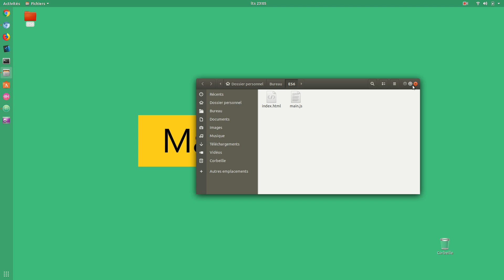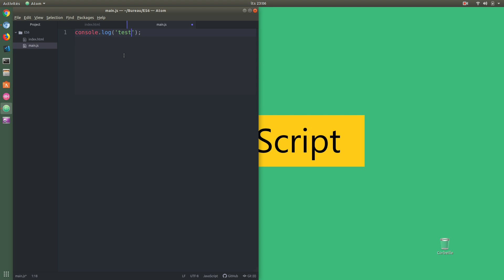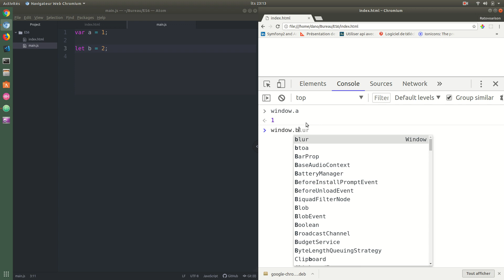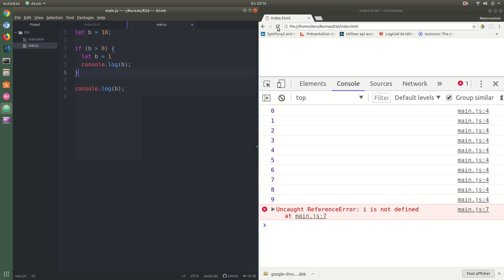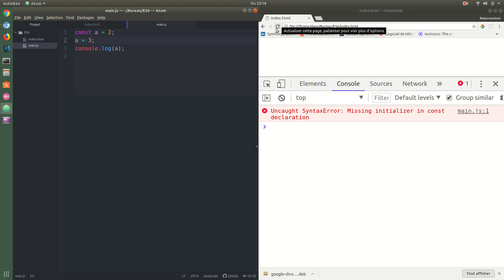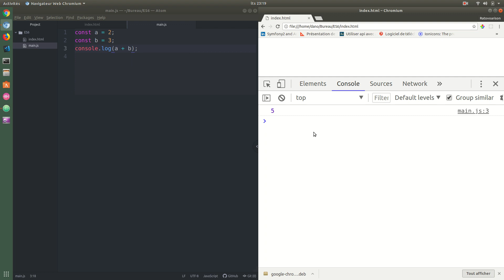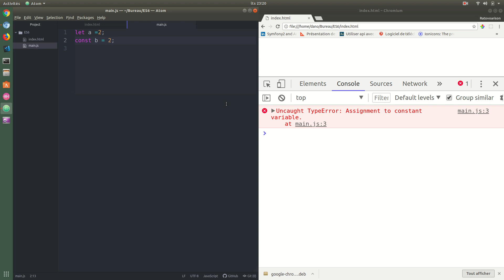Mada'Script - var, let et const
Ny Mampiavaka ny varriable "var", "let" ary ny "cons"'